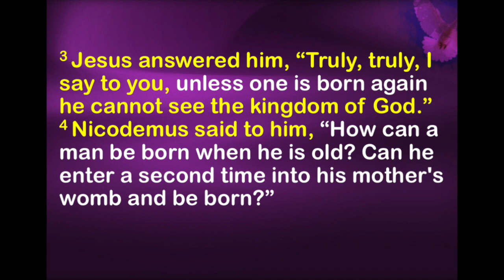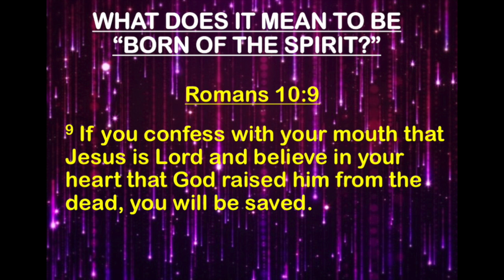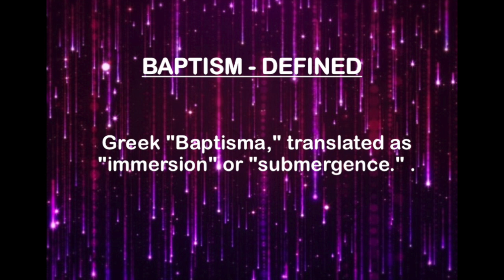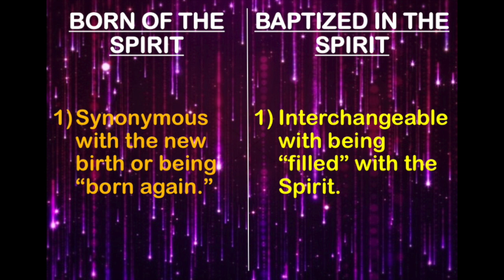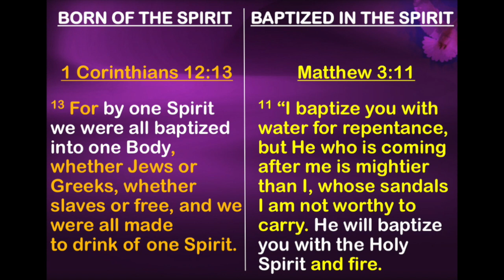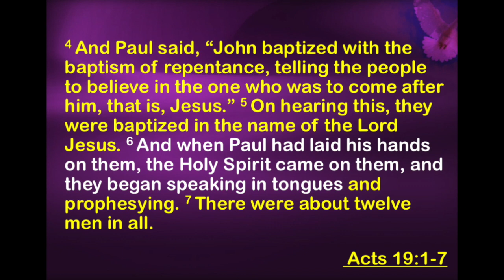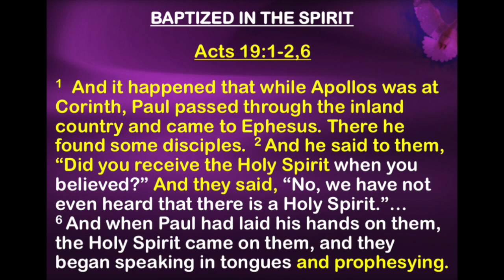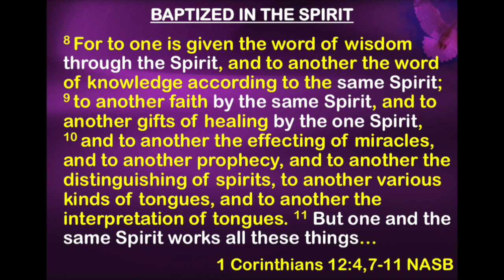AWNL01-Born of the Spirit vs Baptized in the Spirit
Message: “Born of the Spirit vs Baptized in the Spirit”

Dr. Melvin G. Barney, Esq., Senior Pastor of the Faith Fellowship Community Church dives into a new series of teaching, in which he is talking about taking it to "A Whole ‘Nother Level." In the introductory message, which is called “Born of the Spirit vs Baptized in the Spirit,” the Pastor emphasizes that while the indwelling of the Holy Spirit IS the experience of every believer, the BAPTISM in the Holy Spirit is AVAILABLE to – but NOT EXPERIENCED by – every believer. There is a difference between being “Born of the Spirit” and being “Baptized in the Spirit.”

Faith Fellowship Community Church
"The Ultimate Worship Experience!"
5937 Watt Avenue
N. Highlands, California 95660